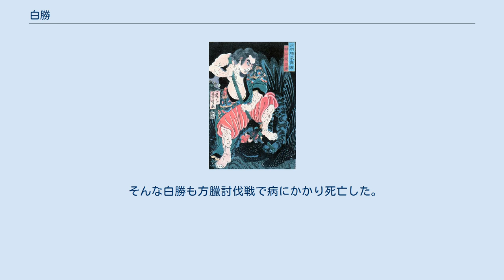白勝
水滸伝 」 水滸伝百八星一覧表 」 白勝 歌川芳晴画『水滸伝豪傑鏡』より「白日鼠白勝」 白 勝（はく しょう）は、中国の小説で四大奇書の一つである『水滸伝』の登場人物。
 梁山泊第百六位の好漢。
地耗星の生まれ変わり。
渾名は白日鼠（はくじつそ）で、博打好きのチンピラで昼間からつまらない悪さばかりしていたことから名付けられた。
非力でこれといった特技も無く梁山泊での席次も最下位に近いが、晁蓋が梁山泊へ入山するきっかけとなる「智取生辰綱」で重要な役回りを演じ、使い走りとしても非常に良く働き、思わぬ手柄を立てる事もあった。
妻帯者であるが、『悲華水滸伝』、『絵巻水滸伝』等では悲恋譚が与えられている。
 済州安楽村のチンピラで、かつて晁蓋に面倒を見てもらっていたこと、計画を実行する黄泥岡の近くに住んでいたことから晁蓋達の梁世傑が蔡京に贈る十万貫の賄賂を略奪する計画に加えられた。
ここで白勝は酒売りに化けて、楊志たち護送役を油断させ痺れ酒を飲ませると言う大役を演じ切った。
しかし、桶を担いで出かける所を目撃されていたのと、分け前の宝石で博打を打ったせいですぐ官憲に捕まり、拷問に耐え切れず晁蓋たちの名前も吐いた。
そのせいで晁蓋たちは官憲に追われ、梁山泊へ逃れそこで山賊の頭領となった。
直後、呉用たちの手助けで脱獄に成功し、白勝も梁山泊の末席に名を連ねた。
 その後は潜入や伝令など体力の要る使い走りの仕事を担当、敗走中に追撃してきた敵将高廉の肩にまぐれで矢を当てたり、負傷した晁蓋を劉唐とともに救出するなど思わぬ手柄を立てたりした。
百八星集結後は戴宗の下で伝令将校に任命される。
遼との戦いでは敵の策略で盧俊義らとともに周囲を断崖にかこまれた谷底に閉じ込められるが、白勝が大量の旗やマントにくるまって山頂から転がり落ちて脱出、本隊に救助を要請するという手柄を立てた。
 そんな白勝も方臘討伐戦で病にかかり死亡した。